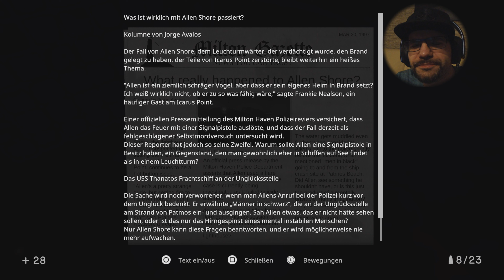IN SOUND MIND deutsch gameplay #13 Kollektiver Wahn - PS5 Letsplay BLIND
IN SOUND MIND gameplay deutsch/german - PS5 Letsplay von Parry Mikiri

Alan Shore litt unter starken Angststörungen. Am meisten Angst machte ihm die Dunkelheit, deswegen wurde er Leuchtturmwärter. Immer ein Licht an seiner Seite, welches die Schatten vertreibt. Als jedoch ein Schiff mit einer dubiosen Fracht auf dem Weg zum Anleger ist, bricht seine fragile, kleine Welt vollkommen zusammen...

Info zum Spiel:
IN SOUND MIND ist ein First-Person Horror Game, dessen Schwerpunkt auf Erkundung liegt und den Spieler von einer skurrilen Situation in die nächste versetzt. Das Spiel glänzt mit so mancher kreativen Gameplayidee.
Hauptfigur Desmond erwacht im Keller einer heruntergekommenen Klinik, in der er als Psychiater praktiziert. Ein mysteriöser Fremder scheint ihn dafür verantwortlich zu machen, dass die meisten seiner Patienten gestorben sind. Dieser Jemand verfolgt ihn auf Schritt und Tritt...
Feinden kann man schleichend begegnen und somit Konfrontationen umgehen, aber auch mit Waffengewalt kann man ihnen entgegentreten. Es gilt, die schockierenden Erinnerungen jedes seiner Patienten zu erleben, Rätsel zu lösen und ums Überleben zu kämpfen, während wir nach einem Ausweg aus dem abgeriegelten Gebäude suchen.

Wir spielen "blind", das heisst ich weiss nicht was auf uns zukommt, was ein Maximum an Überraschungspotential für uns alle mit sich bringt!
Dieses Spiel wird auf einer Playstation 5 gezockt.